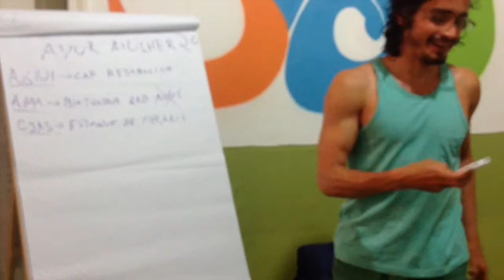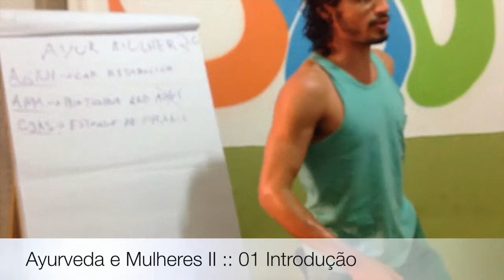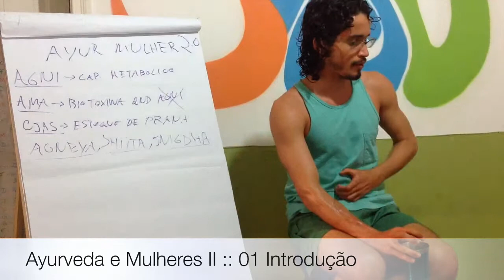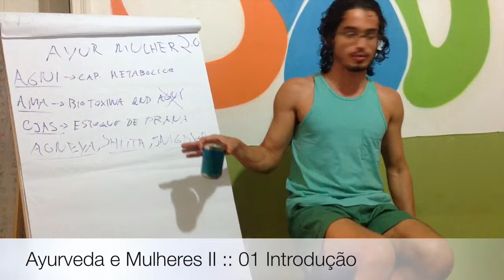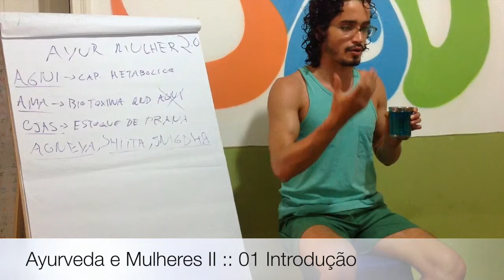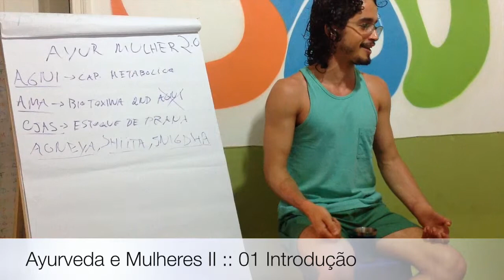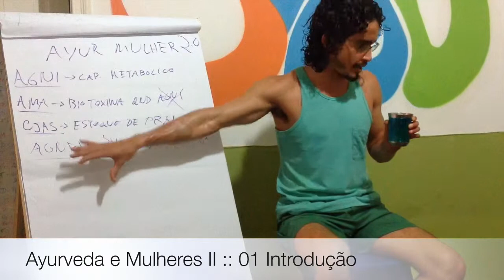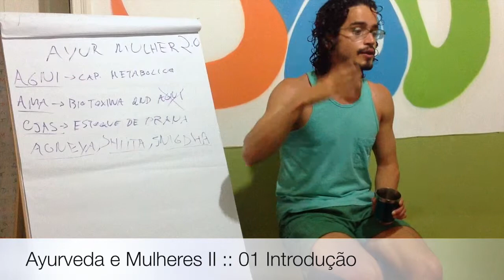Ayurveda e Mulheres II :: 01 Introdução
Ojas só se forma quando se tem fluxo de prana adequado, de maneira estável, ojas é o prana que se condensou e virou algo bioquímico, não é só um princípio bioelétrico, se o prana não estabilizar no seu sistema não há formação de ojas.

Dormir bem, receber afeto, realizar atividades físicas, são sensações que nos trazem bem estar e nos ajudam a estabilizar prana. Assim, devemos observar o equilíbrio de Agneya, metabolismos celular; shiita boa sensação de estabilidade térmica, frescor; e snigdha,gostoso e nutritivo e digerível que é o que promove a estabilização metabólica do prana no organismo, e transformá-lo em ojas.

Informações Gerais
Para Nos Conhecer Melhor ::